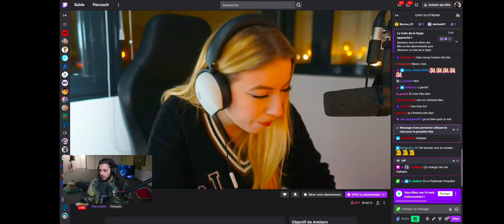JL_Tomy crie dans ses nouveaux locaux